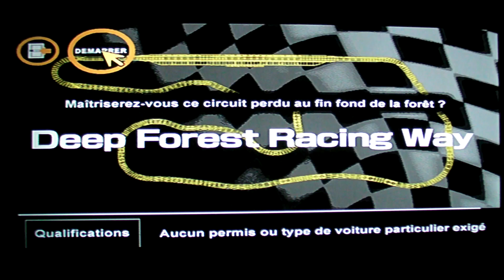Gran Turismo 1 : Deep Forest Raceway (Toyota AE86)